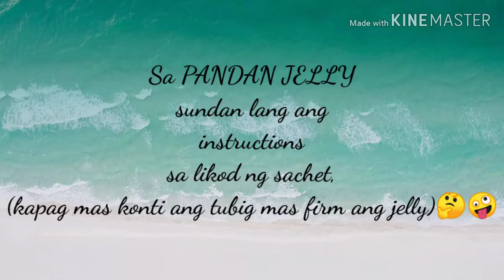“BUKO PANDAN" (EasyMaking) | ColeenJane Gomez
Mga Beshyyyy!! Masarap 'to promise👍